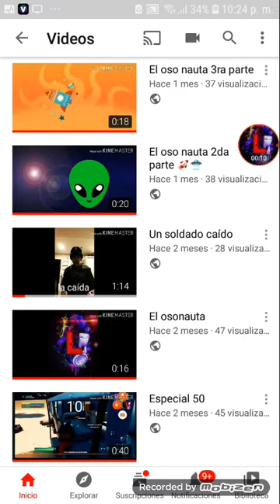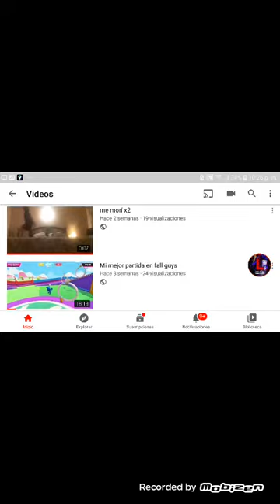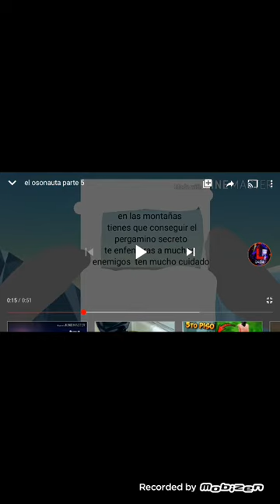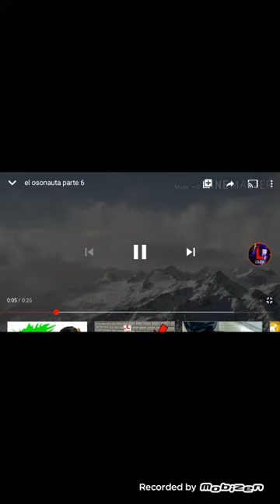el osonauta resumen